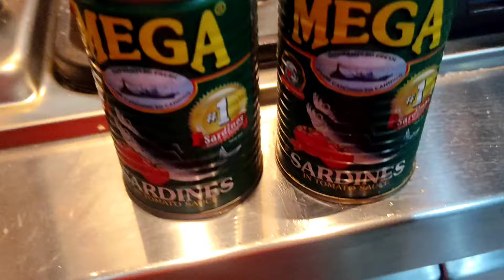Sotanghon, sardinas with talbos Ng kamote/lalynvlogtv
hi Labs